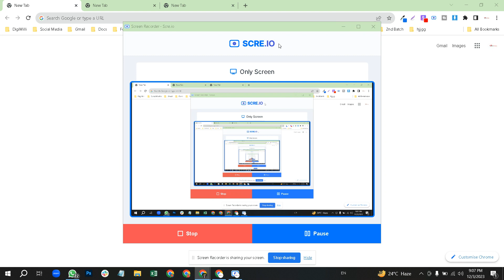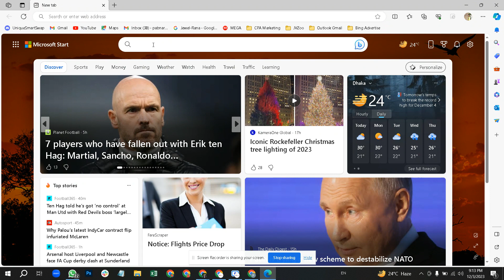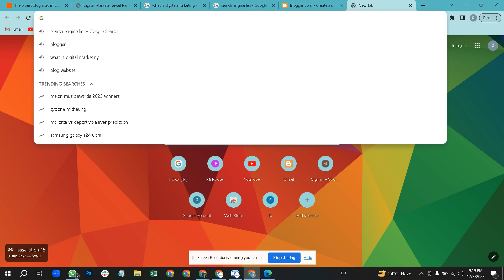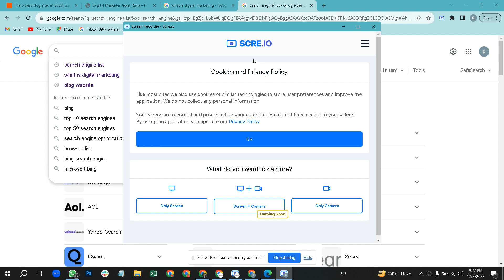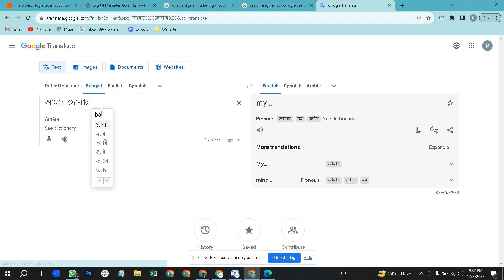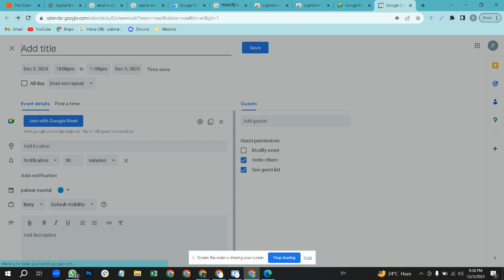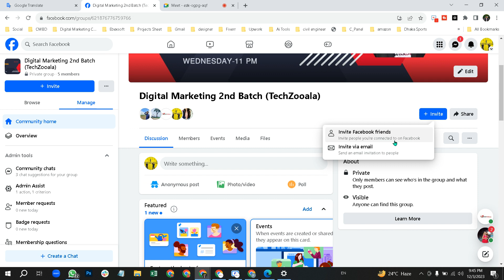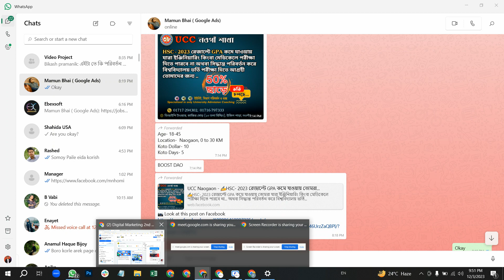Computer Basic Learners | কম্পিউটার ব্যাসিক লার্নিং | Microsoft Bing & Google Search Engine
Welcome to Tech Zooala, your one-stop destination for all things tech and digital marketing! Our YouTube channel is dedicated to providing you with comprehensive online courses in Digital Marketing, Web Design & Development, Wix, Squarespace, Shopify, SEO, Lead Generation, and Graphic Design.

Are you ready to unlock your full potential in the digital world? Whether you're a beginner looking to dive into the exciting realm of digital marketing or an experienced professional seeking to expand your skills, Tech Zooala is here to guide you on your journey.

Join us as we embark on an adventure through the vibrant landscape of technology, where we'll explore the latest trends, tools, and strategies. Our team of experts is passionate about sharing their knowledge and expertise to empower you with the skills needed to thrive in the digital age.

Through our engaging video tutorials, we'll demystify complex concepts and break them down into easily digestible chunks. From mastering the art of SEO to designing captivating websites using platforms like Wix, Squarespace, and Shopify, we'll equip you with the practical skills required to make your mark in the digital sphere.

But that's not all—we also believe in the power of creativity! Our comprehensive courses cover various aspects of graphic design, enabling you to craft visually stunning content that resonates with your audience. Learn the fundamentals of design principles, explore different tools and software, and discover how to create eye-catching visuals that make a lasting impression.

At Tech Zooala, we understand that knowledge alone isn't enough. That's why we focus on real-world applications and provide practical examples to help you apply what you learn. We're committed to your success and are here to support you every step of the way.

Ready to embark on an exciting learning journey with us? Don't miss out on the latest updates, insightful tutorials, and valuable tips and tricks that will take your digital skills to the next level.

Let's dive into the tech jungle together and unleash your true potential. Welcome to Tech Zooala, where learning meets innovation!

Our Courses:
Digital Marketing
Web Design
Wix
Squarespace
Shopify
Graphic Design
SEO